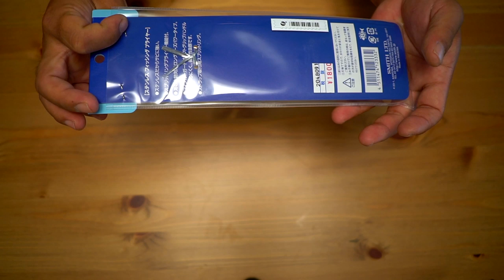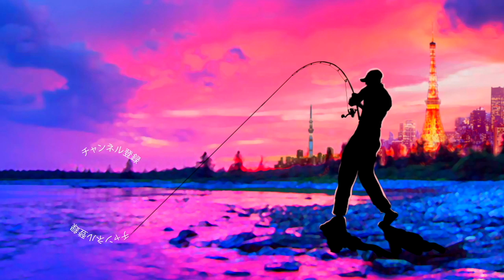安くて高性能！バス釣りペンチの俺的おすすめの一本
ＳＵＢ！安くて高性能！バス釣りペンチの俺的おすすめの一本

2019年度は引き続き去年デプスの「コンツアージグ」＆「ブルフラット」で練習したジグストの釣りを色々なルアーに応用して巨大なブラックバスを狙って行きます！ライトリグ方面では去年よりゲーリーヤマモト大好きな釣りガール、メグタスが加わったのでそれぞれ分担して色々なルアー、釣り方に挑戦して行きますよ〜！

TurikouTVの動画
19アンタレスに真紅のスコーピオン⁉︎シマノの2019最新リールが遂に情報解禁！
19アンタレスはアンタレスミニ⁉︎ シマノの総合カタログが素敵過ぎる